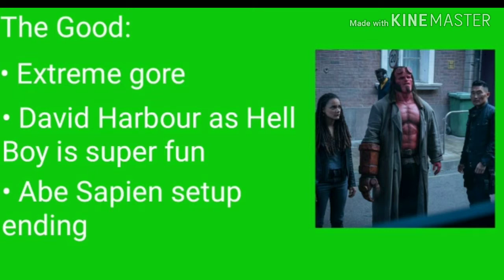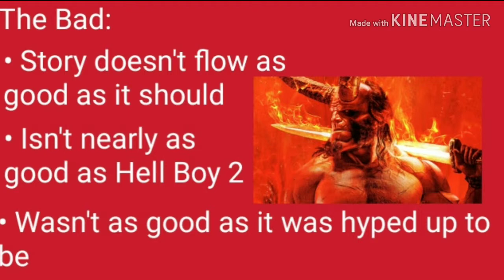HellBoy (2019) Movie Review!